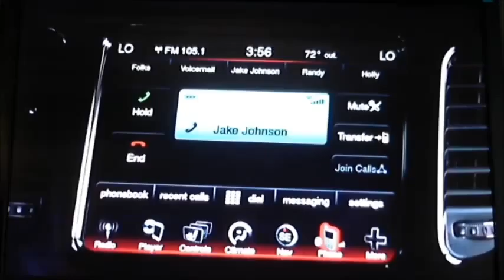Marketing Movie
Marketing Assignment - Dodge Dart